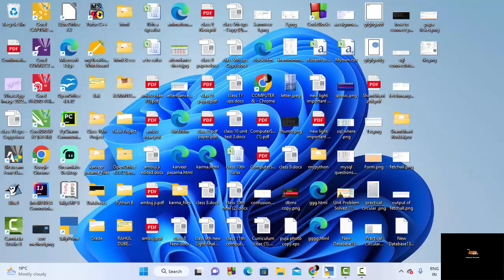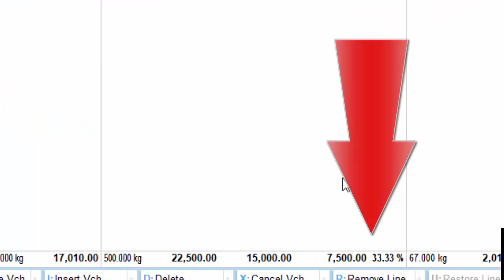See profit rate in Tally Prime@COMPUTEREXCELSOLUTION